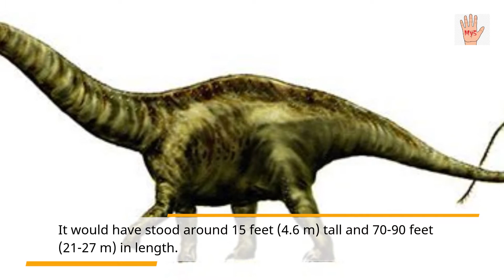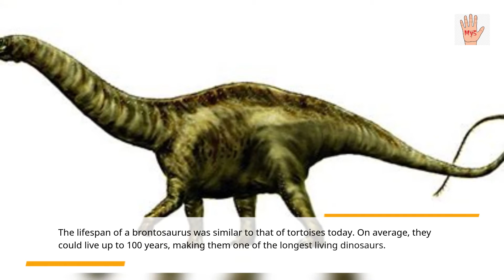5 Facts About The Brontosaurus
brontosaurus, brontosaurus dinosaur, brontosaurus rex, brontosaurus congo, schleich brontosaurus, brontosaurus fossil,